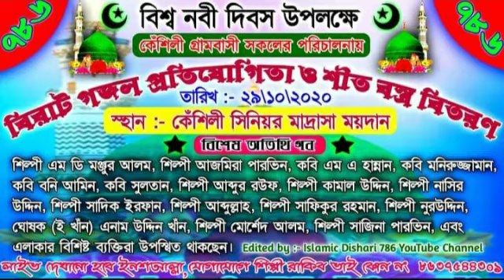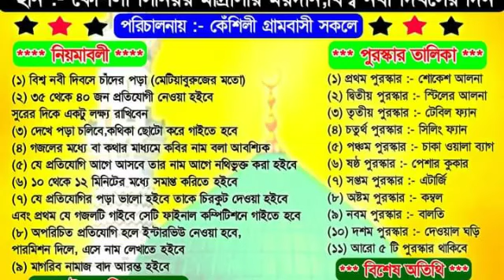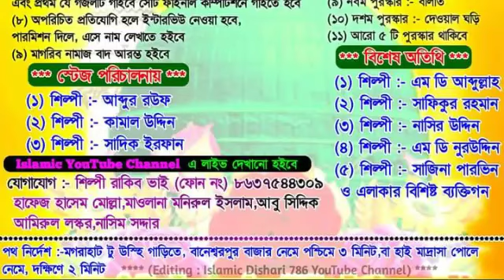দয়ার নবীর পাহাড় ভাঙা দুঃখ কত শুনুন Bangla Gojol Silpi Miss Rojina Parven.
Silpi Miss Rojina Parven.
বিপদের_সময়েও আল্লাহর পক্ষ থেকে সাহায্য আসবেই, Silpi Miss Rojina Parven.
bangla gojol.Silpi Miss Rojina Parven.
শিল্পী_মিস_রোজিনাপারভীনের_কন্ঠে একটি সুন্দর শহীদি.Silpi Miss Rojina Parven.
পোশাক পরালো কাকে শুনুন.
বাংলা গজল জগতের এক নব সুরের রূপকার, সুললিত কণ্ঠী, শিমুলতলা হাসপাতাল মোড় ক্যানিং দক্ষিণ 24 পরগনা (কলকাতা). শিল্পীর সঙ্গে সরাসরি অনুষ্ঠানের জন্য যোগাযোগ করুন.7407661447.
বাংলার এক সু-বিখ্যাত জনপ্রিয় কবি,যার লেখা বাংলার বেশ কিছু শিল্পী সাহেবরা মানুষের দ্বারে দ্বারে পৌঁছে দিয়ে থাকেন, তিনি আর কেউ নয় তিনি হলেন বাংলার এক অন্যতম,অপূর্ব কবি মনিরুজ্জামান সাহেব, যোগাযোগ করার জন্য এই নাম্বারে কল করুন, 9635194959.
আমি শিল্পী রাকিব ভাই বাংলা গজল 786 চ্যানেলের ডাইরেক্টর,যে সমস্ত শিল্পী ভাই-বোনেরা আমার এই চ্যানেলে গজল ছাড়তে ইচ্ছুক.তানারা অবিলম্বে যোগাযোগ, 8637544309
                                      ওয়াস সালাম
                                    শিল্পী রাকিব ভাই.